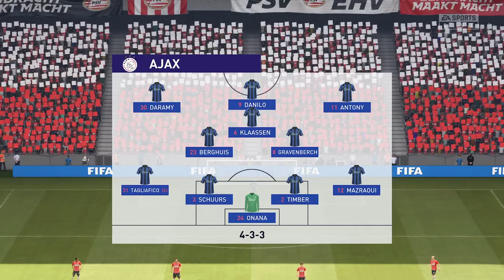PSV v Ajax | FIFA 22 Gameplay | Eredivisie | Xbox Series X | Latest Line Ups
This is a FIFA 22 gameplay between PSV v Ajax that was played by the AI for respective team. I always play FIFA 22 on my Xbox Series X.

Some Info about the game:
- I have used the latest formation and line-ups that PSV v Ajax used in their previous games.
- Last time these two sides met was back in October 2021 which Ajax won at home with 5-0 (Eredivisie). Steven Berghuis, Sébastien Haller, Antony, Davy Klassen, Tadic scored one goal each.

Best part of the game between PSV v Ajax:
61 minute: Mario Götze gets a powerful hit just outside the penalty box and smashes it into the top right corner!!